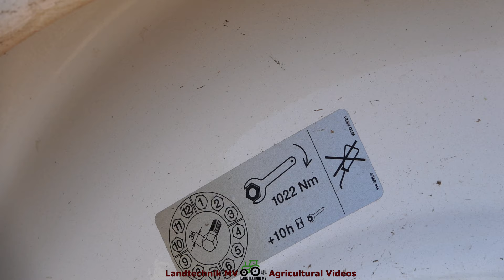Claas - Fendt - MB - Krone / GPS - WCS 2023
Agrarservice MV mit einem Claas 990 TT und Direct Disc 600 beim GPS häckseln, für den Transport sind verschiedene Traktoren von Fendt und LKW von MB und DAF im Einsatz. Viel Spaß beim anschauen.
Chopping whole crop silage with a Claas 990 TT and Direct Disc 600 by a local contractor, various tractors from Fendt and trucks from MB and DAF are used for transport. Have fun watching.
Siekanie kiszonki z całych roślin za pomocą Claas 990 TT i Direct Disc 600 przez lokalnego wykonawcę, do transportu wykorzystywane są różne ciągniki Fendt oraz ciężarówki MB i DAF. Miłego oglądania wideo.
Voor het transport wordt met een Claas 990 TT en Direct Disc 600 door een lokale loonwerker hele kuilhakselaar gehakseld, diverse tractoren van Fendt en vrachtwagens van MB en DAF worden ingezet. Veel kijkplezier.
Le hachage d'ensilage de récolte entière avec un Claas 990 TT et un Direct Disc 600 par un entrepreneur local, divers tracteurs de Fendt et des camions de MB et DAF sont utilisés pour le transport. Amusez-vous à regarder.
Un contratista local corta el ensilaje de la cosecha entera con un Claas 990 TT y Direct Disc 600, se utilizan varios tractores de Fendt y camiones de MB y DAF para el transporte. Diviértete viendo.
Yerel bir yüklenici tarafından bir Claas 990 TT ve Direct Disc 600 ile tüm mahsul silajını doğrarken, nakliye için Fendt'ten çeşitli traktörler ve MB ve DAF'tan kamyonlar kullanılıyor. İyi seyirler.
當地承包商使用 Claas 990 TT 和 Direct Disc 600 切碎整株青貯飼料，使用 Fendt 的各種拖拉機以及 MB 和 DAF 的卡車進行運輸。看得開心。
Измельчение цельнозернового силоса с помощью Claas 990 TT и Direct Disc 600 местного подрядчика, для транспортировки используются различные тракторы Fendt и грузовики MB и DAF. Получайте удовольствие от просмотра.
การตัดหญ้าหมักทั้งพืชด้วย Claas 990 TT และ Direct Disc 600 โดยผู้รับเหมาในพื้นที่ รถแทรกเตอร์หลายรุ่นจาก Fendt และรถบรรทุกจาก MB และ DAF ถูกนำมาใช้ในการขนส่ง ขอให้สนุกกับการรับชมนะครับ
تقطيع السيلاج الكامل للمحاصيل باستخدام Claas 990 TT و Direct Disc 600 بواسطة مقاول محلي ، يتم استخدام جرارات مختلفة من Fendt وشاحنات من MB و DAF للنقل. استمتع بالمشاهدة.

Equipment:
Verschiedene Filtersystheme
Walimex Pro und Walimex FT 1502 Einbeinstative
Hama Dreibeinstativ